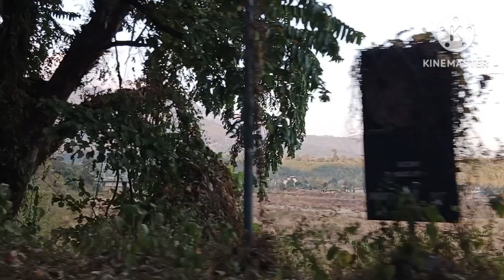25 December সবাই মিলে অনেক দিন পর পাহাড়ে গেলাম 😍😍 dudiya ar panighata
25 December সবাই মিলে অনেক দিন পর পাহাড়ে গেলাম 😍😍 dudiya ar panighata